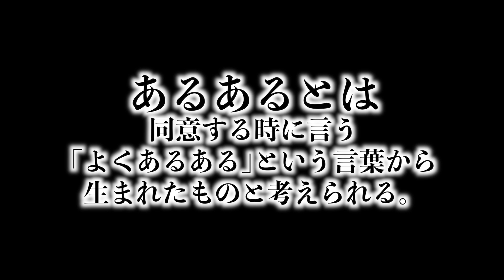【あるある】外食あるあるやってみた！